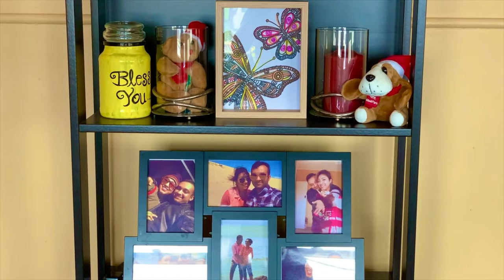Home Decor with Butterfly| Diy Butterfly | Butterfly painting | Diy Butterfly photo Frame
Happiness is a butterfly, which when pursued, is always just beyond your grasp, but which, if you will sit down quietly, may alight upon you. Everyone is like a butterfly, they start out ugly and awkward and then morph into beautiful graceful butterflies that everyone loves...!!!